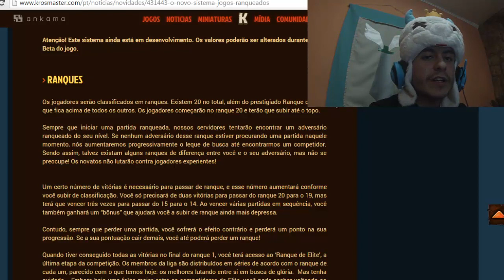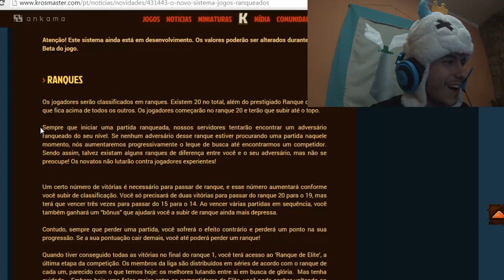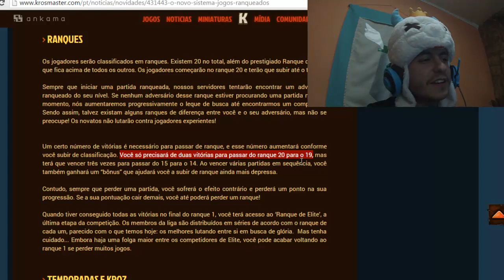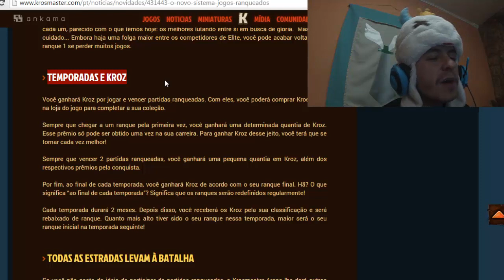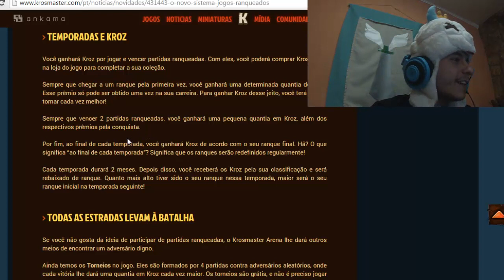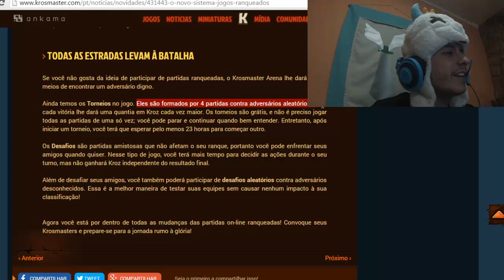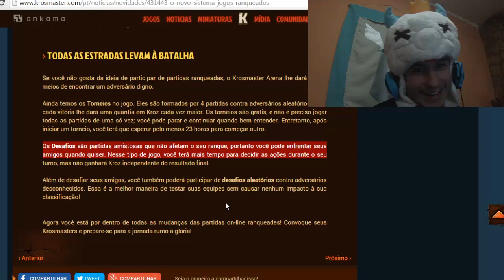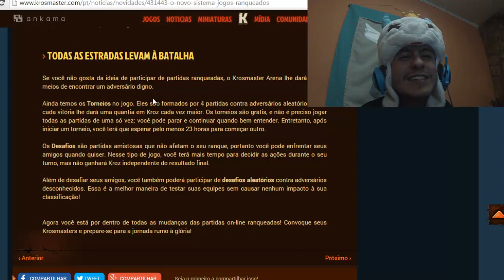Krosmaster Arena 3D - Tudo que você Precisa Saber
Faaaaala Galera, já conhecem o NOVO Krosmaster Arena? Não? Agora o jogo é em 3D e está cheio de novidades, Confira!!